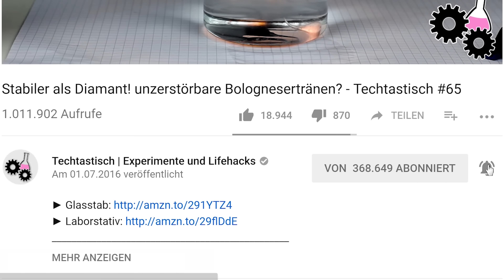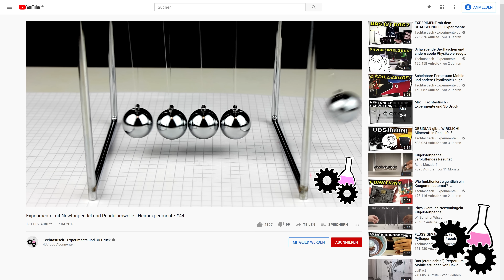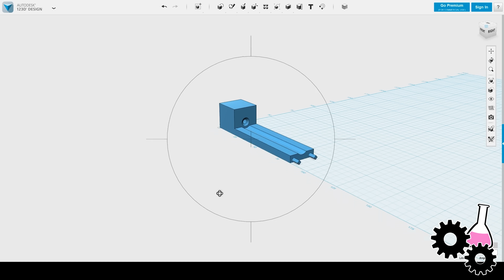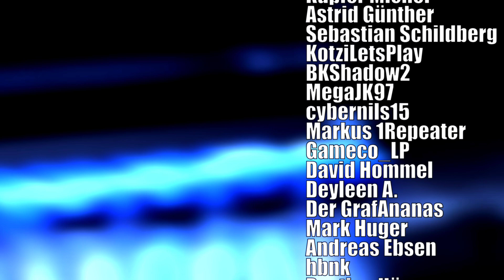Habe ich eine RAILGUN 3D gedruckt? Mit